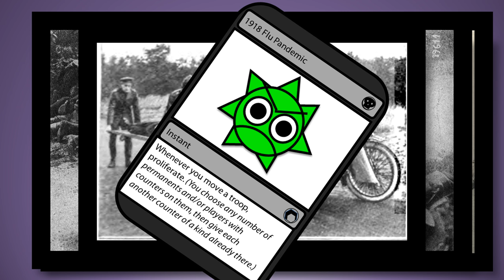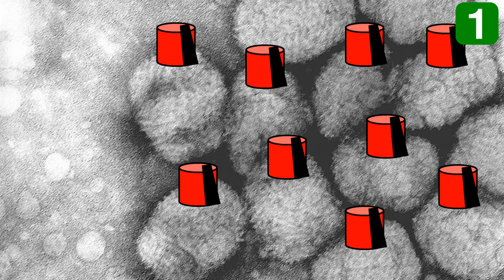The Republicans from Lincoln to Trump | Americana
This is a recording of a podcast I was a guest on in which I talk through how we went from the early Republican Party of Lincoln to the party of Trump.

American history gets ever weirder and more interesting. Watch some more discussions of American history and culture